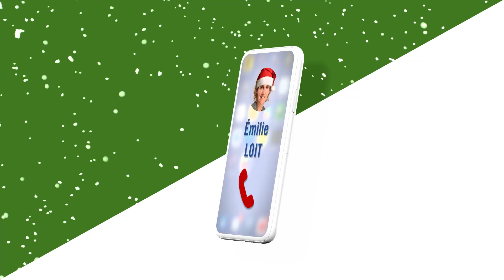L'appel d'Emilie Loit à Luca Van Assche | FFT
L'appel d'Emilie Loit à Luca Van Assche | FFT. Emilie Loit a joint Luca Van Assche, numéro 1 français 17/18 ans, pour faire le bilan d'une année 2021 où il a notamment remporté Roland-Garros chez les juniors !